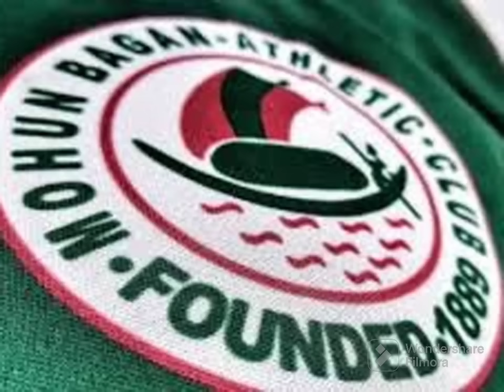কালকের ম্যাচ থেকে টিম সম্পর্কে ধারণা করা ভুল হবে। একটা outgoing এর update আছে।mohunbagansupergiant